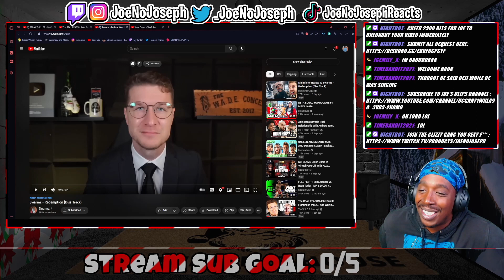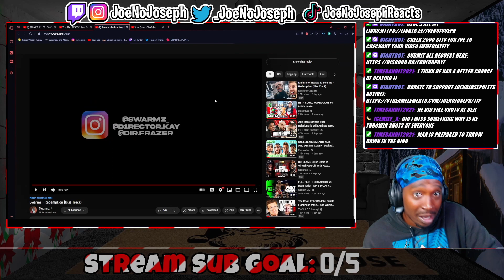American Reacts To Swarmz - Redemption (Diss Track)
Twitch.tv/joenojoseph
Instagram.com/joenojoseph
Twitter.com/_joenojoseph
Main Channel -Youtube.com/joenojoseph